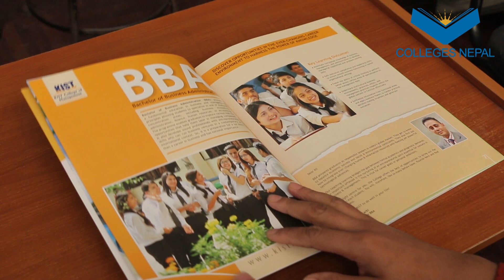Kist College, KamalPokhari, Kathmandu, Nepal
KIST College is established in 1995. KIST College provides high quality education in HSEB +2 science & management course. KIST also provides Bachelor’s degree program such as BBA, BIM, BIT, BBS, BSC Microbiology and MSB program. KIST College has a very good academic atmosphere with a programmatic, student- centered, expert’s professors and caring approach. KIST College offers dynamic education to its students with lots of practical oriented classes. The college runs in  both morning and day shifts.

KIST College also provide a hygienic cafeteria, separate boys and girls hostel, transportation, library. It has spacious property most suitable for both indoor and outdoor activities. The college ensures these goals through pastoral care, academic and career counseling, and the nurturing of academic skills alongside life-skill. KIST is a highly successful motivator for furthering your educational or career and life goes. The colleges also provide various facilities towards their student such as ICT Center, Library, Canteen, Games & Sports, Social Service, clubs and Premises. Scholarships are also given to deserving students.

KIST College is currently located at Kamalpokhari, Kathmandu, Nepal. The location is easily accessible via public transport. College website is You can also visit the college for more information. The college also has a good parking area.

Kamalpokhari, Kathmandu
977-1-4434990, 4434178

If you have any feedback with this video just feel free to message us!!!